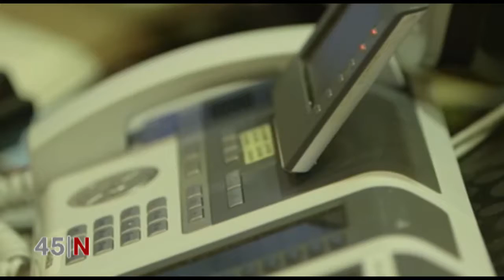Emergencias 112 coordina más de 230 incidencias en Nochebuena y Navidad Canal 45 tv